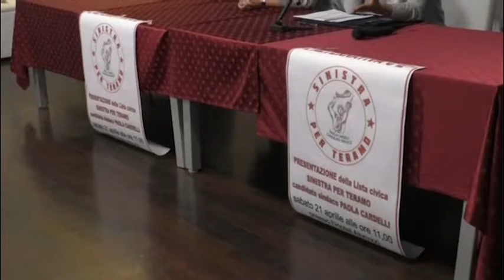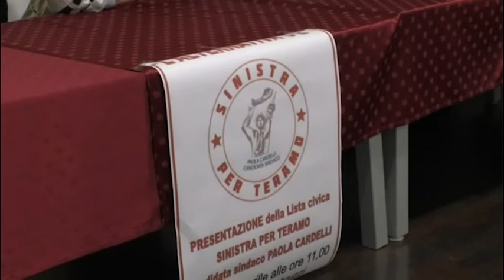PAOLA CARDELLI SI CANDIDA A SINDACO "PER RILANCIARE LA SINISTRA A TERAMO"